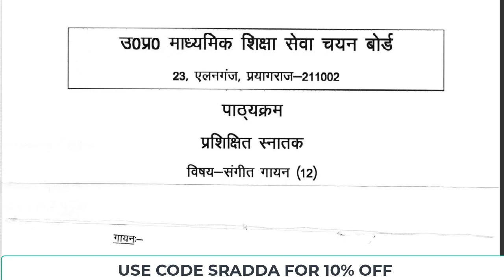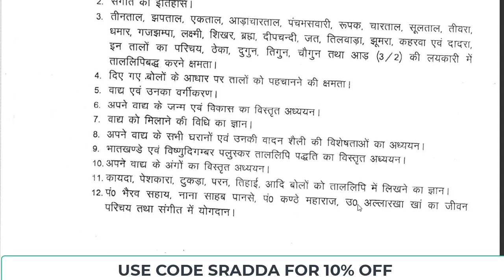UP PGT Sangeet Vadan Syllabus 2022 | UP TGT Sangeet Vadan Syllabus 2022 in Hindi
UP PGT Sangeet Vadan Syllabus 2022 → Use Code: SRADDA